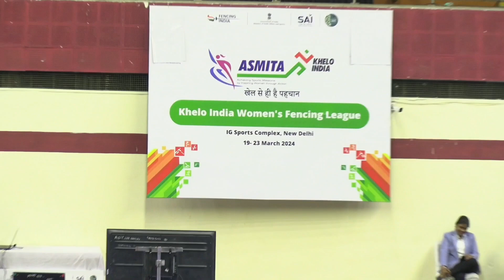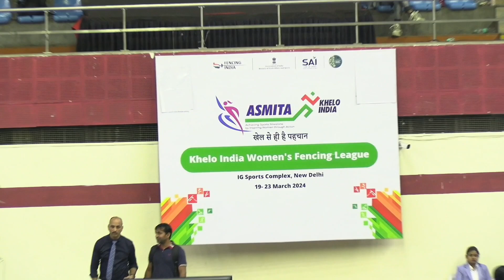Khelo India women's fencing league part 3